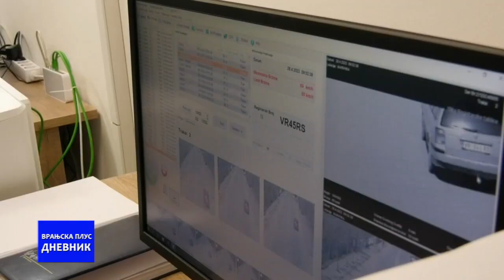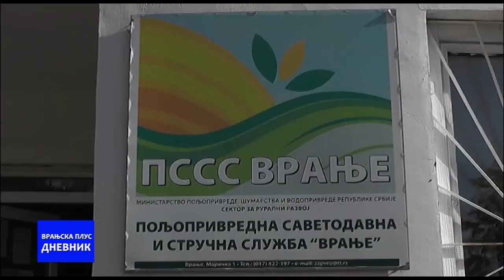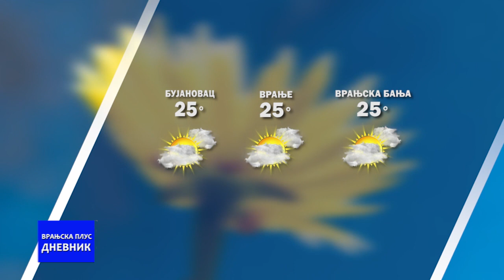Dnevnik 06 07 2023